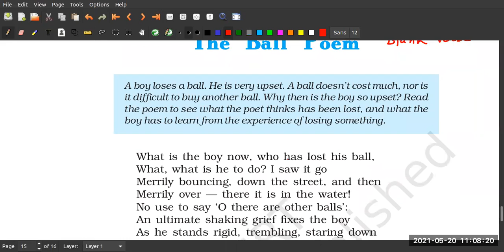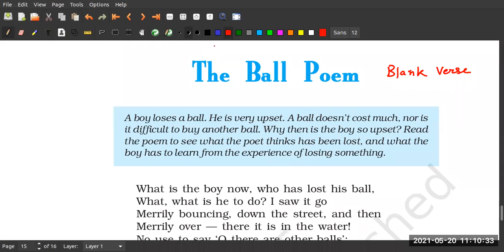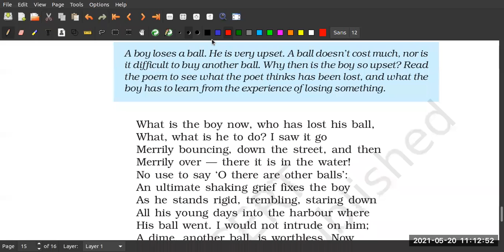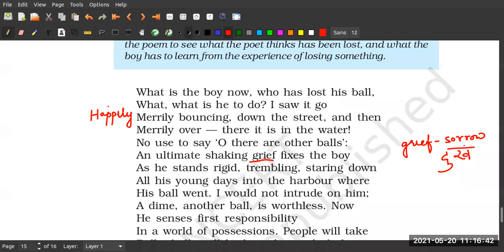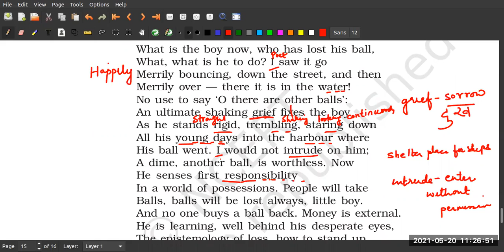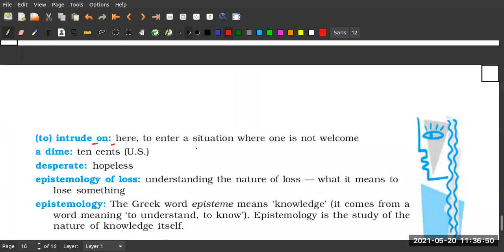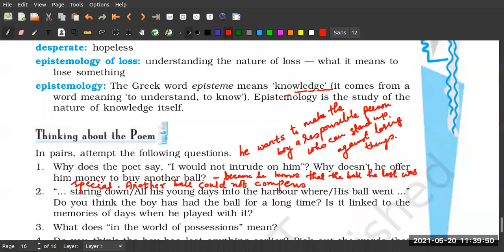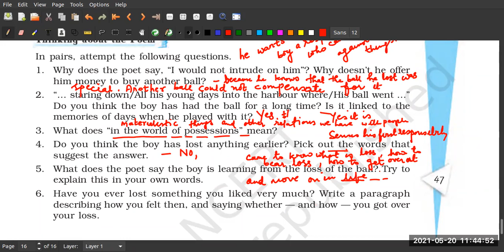The Ball Poem English CBSE Class X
Meera Pandey
English,   TGT